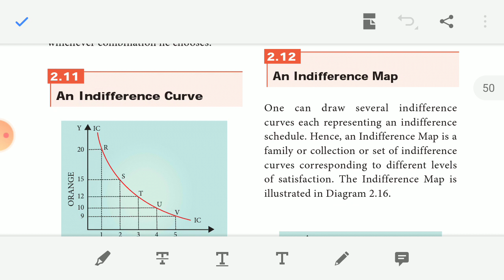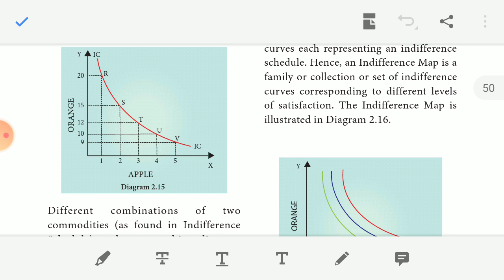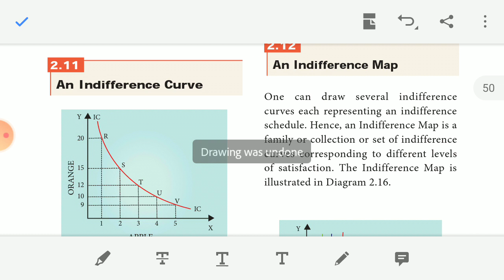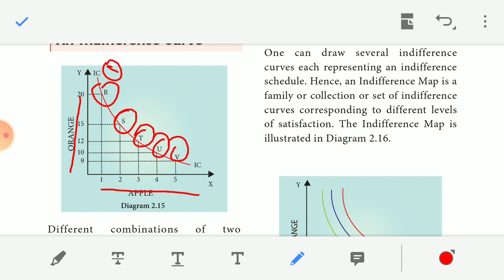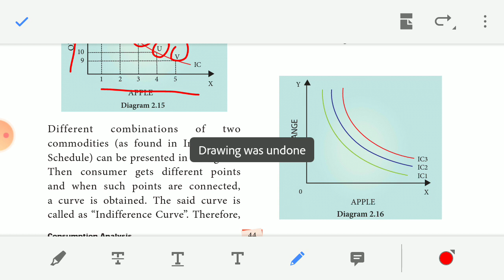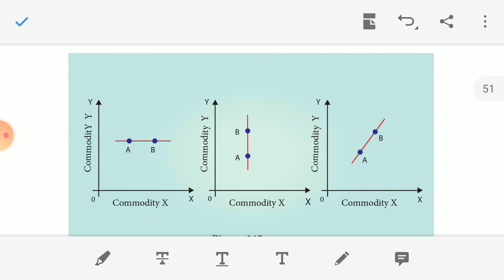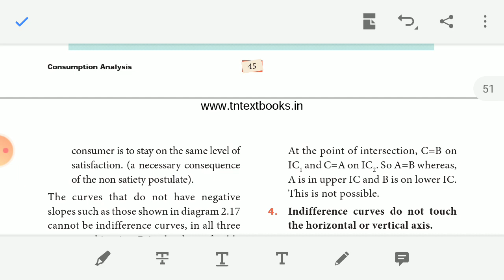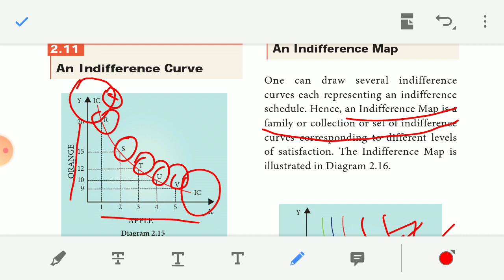XI-TH ECONOMICS ,CHAPTER-2,CONSUMPTION ANALYSIS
INDIFFERENCE CURVE